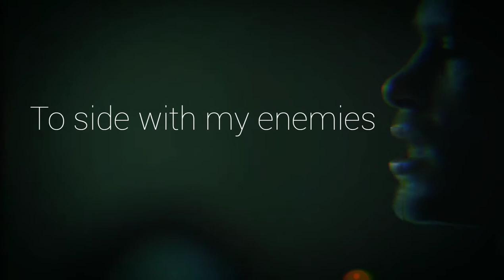Shitty Klous Edit (The Originals)